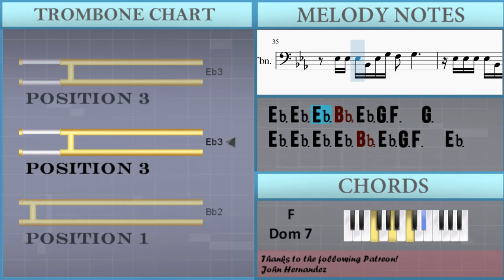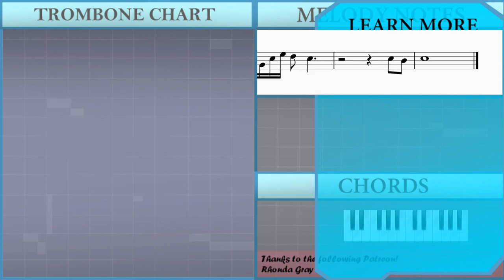How to play Do You Want to Build a Snowman on Trombone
The easiest way to learn how to play Do You Want to Build a Snowman by Kristen Bell ft Agatha Lee Monn and Katie Lopez on the trombone. It's a trombone tutorial for Do You Want to Build a Snowman by Kristen Bell ft Agatha Lee Monn and Katie Lopez.

EasyMusicLesson teaches you to play the your favorite instrument, through easy and simple animation so that you too can learn how to play Do You Want to Build a Snowman by Kristen Bell ft Agatha Lee Monn and Katie Lopez on the trombone easily. A trombone tutorial with visual animation graphic.

Chords of Trombone arrangement:
Eb Maj   Eb Maj   Bb Maj   Eb Maj   Bb Maj   Ab Maj   C Min
Bb Maj   Eb Maj   Ab Maj 7   Eb Maj   D Min 7 b5   G Dom 7
C Min   F Dom 7   F Min 7   F Min 7 b5   Eb Maj   Eb Maj   Bb Maj
Eb Maj   Bb Maj   Ab Maj   C Min   Bb Maj   Eb Maj   Ab Maj 7
Eb Maj   G Maj   B Dim   C Min   C Min   F Maj   Eb Min   Ab Min
Eb Min   Ab Min   Bb Maj   Eb Maj   G Min   Ab Maj   C Min
G Min   Ab Maj   Bb Maj   C Min   D Dim 7   G Dom 7   C Min
F Dom 7   Eb Maj   Ab Maj   Ab Maj

Melody notes of Trombone:
F3 Bb3 Eb4 G3 Bb3 Eb4 Ab3 Bb3 F3 Bb3 Eb4 G3 Bb3 Eb4 Ab3 Bb3
G4   Eb3 Eb3 Eb3 Bb2 Eb3 G3 F3   G3
Eb3 Eb3 Eb3 Bb2 Eb3 G3 F3
Eb3 Eb3 Bb2 Eb3 G3 Ab3 G3 Eb3     Bb2 Ab3 G3
Eb3     Eb3 Eb3 Bb2 Eb3 G3 Bb3
Bb3 Bb3 Ab3 G3 Ab3 Bb3 Eb3         Eb3
F3   G3 Eb3     F3 G3 F3 Eb3 F3   G3
C4                 Eb3 Eb3 Eb3 Bb2 Eb3 G3
F3   G3           Eb3 Eb3 Eb3 Eb3 Bb2 Eb3 G3
Eb3 Bb3 Eb4 G3 Bb3 Eb4 Ab3 Bb3 F3 Bb3 Eb4 G3 Bb3 Eb4 Ab3 Bb3
F3 Bb3 Eb4 G3 Bb3 Eb4 Ab3 Bb3 F4   Eb3 Eb3 Eb3 Bb2 Eb3 G3
F3               Eb3 Eb3 Eb3 Eb3 Bb2 Eb3 G3
Ab3 G3 Eb3     Bb2 Eb3 G3 Ab3 G3 Eb3 Eb3 Eb3 Bb2 Eb3 G3
Bb3                   Bb3 Bb3 Ab3 G3 Ab3
Bb3 Eb3       C3 Eb3 F3 G3 Eb3       Eb3
G3 F3 Eb3 F3   G3   C4
Bb3 Bb3   Eb4   Eb4   Bb3   Bb3   Eb4
F3   Gb3 Eb3   Bb2     F3   Gb3 Eb3   Bb2
B2
Bb2
Eb3         Bb2 Eb3 G3
Ab3 G3 Eb3     Bb2 Eb3 G3 Ab3 G3 Eb3     Eb3 G3 Eb3
Bb3 Eb3         Eb3 F3   G3 Eb3
Eb3 Eb3 Eb3 Bb2 Eb3 G3 F3   G3
Eb3 Eb3 Eb3 Eb3 Bb2 Eb3 G3 F3   Eb3
Eb3   D3
Eb3